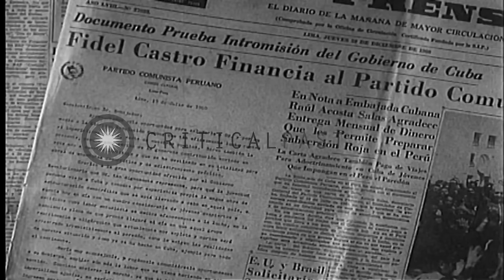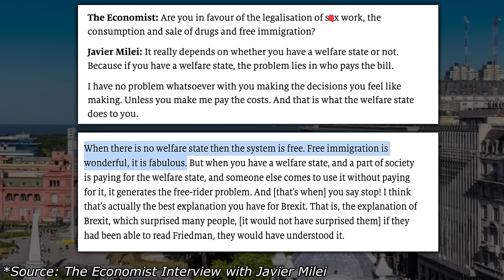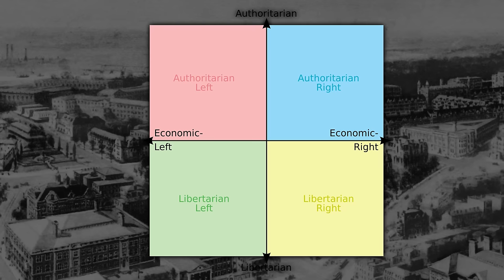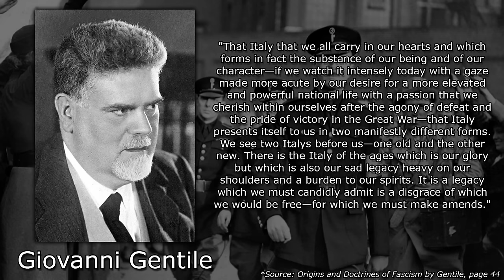The Myth of Binary Politics: How The Political Spectrum Is Lying To You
Almost all of us are familiar with the famous "Right" vs "Left" political spectrum. But the real question is, how accurate is it in reality? This video delves into the often misleading and oversimplified nature of the political spectrum. I explore how the traditional left-right divide fails to capture the complexity of political beliefs and ideologies.

0:00 - Introduction
2:33 - The Common Ground
9:04 - The Third position
15:18 - An Alternative?
19:50 - Conclusion

"Origins and Doctrine of Fascism" by Giovanni Gentile

"Doctrine of Fascism" by Benito Mussolini

Political spectrum, political compass, right wing, left wing, lavader, vladimir lenin, ronald reagan, fascism, benito mussolini, communism, BLM, socialism, capitalism